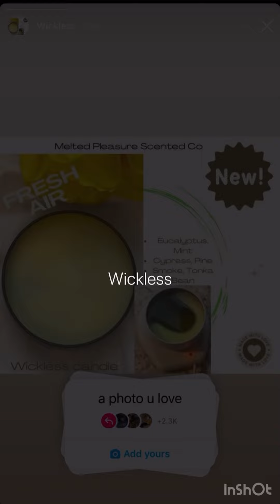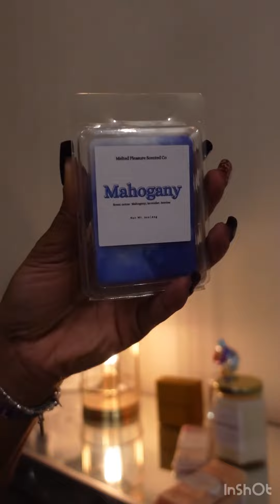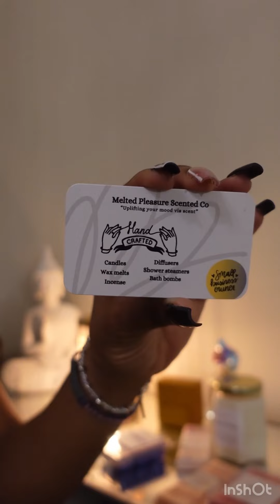Sponsored Video: Melted Pleasures Scented Co.| Sunday Reset| Cleaning & More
Feat. Melted Pleasure Scented Co. ⁣⁣⁣⁣
SUPPORT SMALL BUSINESSES⁣
This aromatherapy company has me in a CHOKEHOLD! There’s a vast variety or products and the scents are extremely poignant and smell AMAZING! Customer service is top tier and all products have great quality. Shipping was super fast as well!⁣⁣⁣⁣⁣